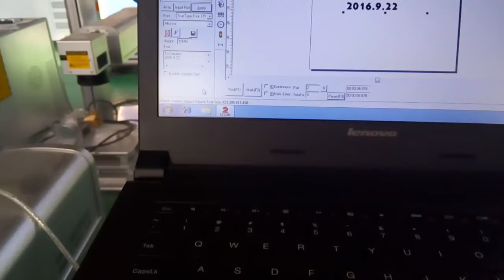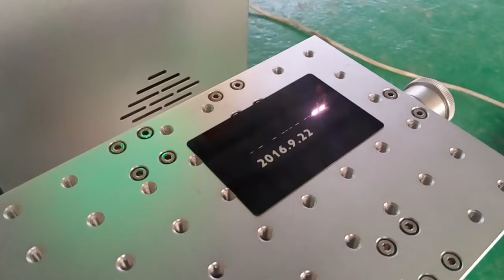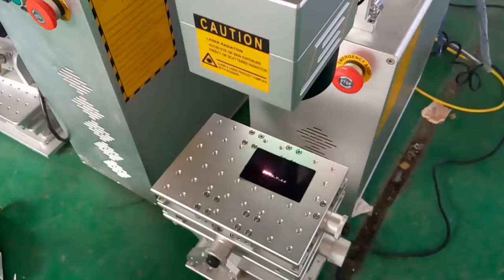Test video of Handheld type fiber laser marking machine